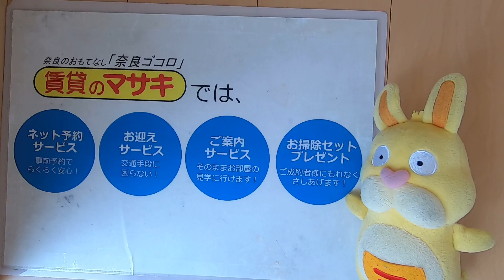428ピア103内観 案内動画♪賃貸のマサキ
奈良市法華寺町にあります２LDKアパートの【ピア】の紹介動画になります。